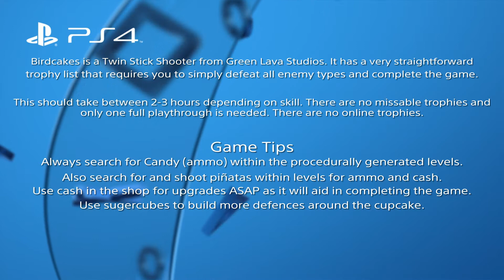Birdcakes - Trophy Guide & Gameplay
Birdcakes is a twin stick shooter from Green Lava Studios. Out May 29th